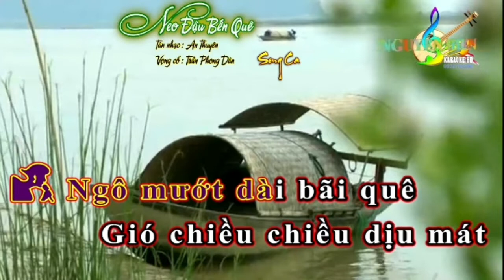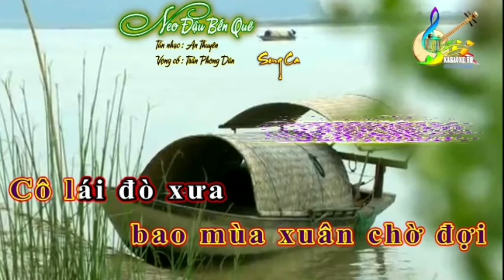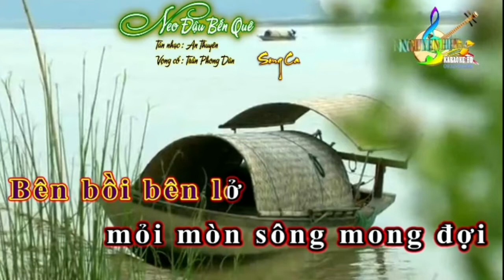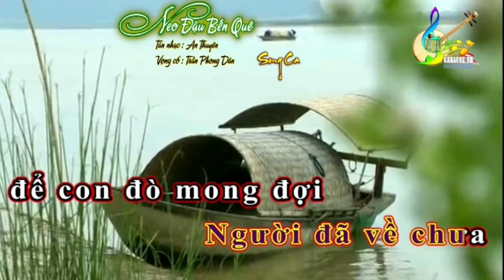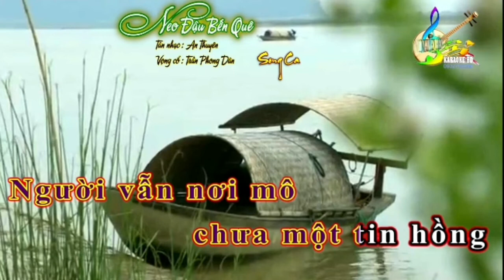(79)TC Mời Đào || NEO ĐẬU BẾN QUÊ || Hát cùng Nguyễn Đẳng